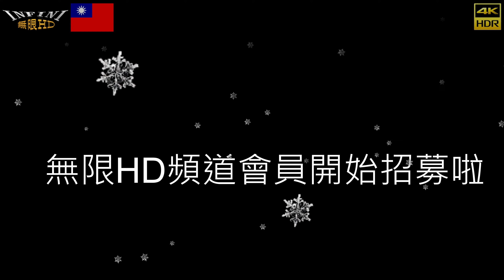【無限HD】理髮店開幕 炫糖7(4K HDR)【全球百大美女 The 100 Most Beautiful Faces】 恩恩 綠綠